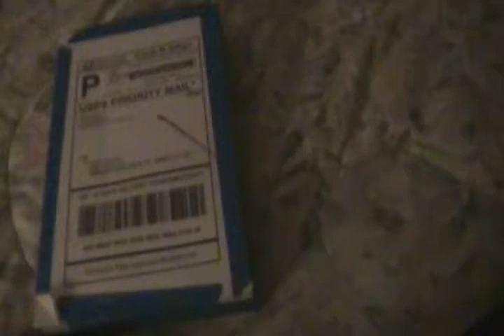Unboxing contest winnings!!!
sorry if i didnt sound to excited im dopped up on pills for my mirgraine lol..thanks alot brother